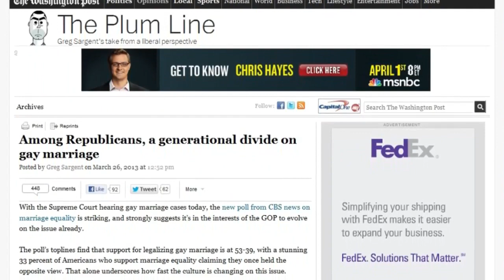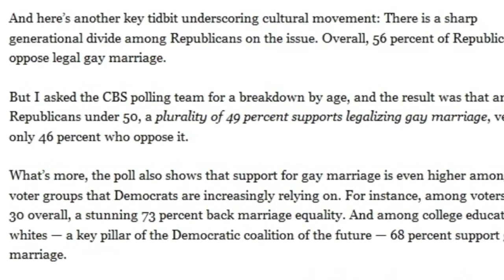SMART REMARKS: Liberals are winning the culture wars